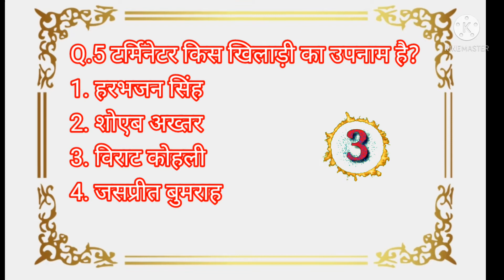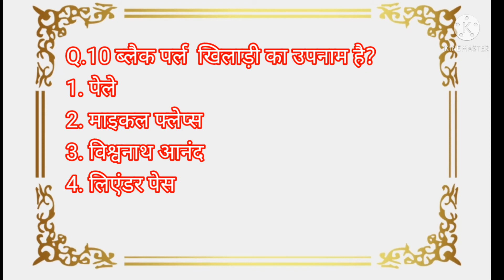Pramukh Khiladiyon Ke Upnaam || खिलाड़ियों के उपनाम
General knowledge in hindi | Gk questions for Competative exam | Gk quiz test ssc Railway police

Gk in Hindi 20 important questions answers | GK in hindi | railway, ssc, group-d, police

Your Queries 👇
Cover Topic In This Video 👇👇

1. GK
2. General Knowledge
3. Important GK Questions and answers for
4. Competitive Exams
5. Quiz Test
6. BR Study
7. Important gk
8. Quiz test
9. Competitive quiz
10. competitive general knowledge
11. gk in hindi
12. general knowledge quiz
13. quiz questions
14. general knowledge questions
15. gk quiz
16. general knowledge questions with answers
17. gk question in hindi
18. GK Question Answer
19. India GK
20. hindi gk
21. samanya gyan
22. gk questions
23. india gk in hindi
24. 2021 gk questions and answers
25. lucent gk
26. lucent gk
27. lucent gk in hindi video
28. lucent gk in hindi
29. lucent geography in hindi
30. lucent geography
31. geography gk question
32. geography gk in hindi
33. lucent 1000 question
34. lucent 1000 prashn
35. lucent gk ka nichod
36. lucent gk important question
37. lucent gk important question in hindi
38. lucent gk important topics
39. lucent ka nichod science
40. lucent for ssc cgl
41. lucent for ssc
42. lucent for railway
43. geography gk
44. lucent mcq
45. lucent mcq in hindi
46. lucent book gk

Famous players and their nickname, खिलाड़ियों के उपनाम,  Sports gk trick, Sports gk in hindi, Trick sports and number of players, Gk trick in hindi, Sports related important questions, Cricketer nickname, Gk important  questions and answers,

Learning With Shekhar